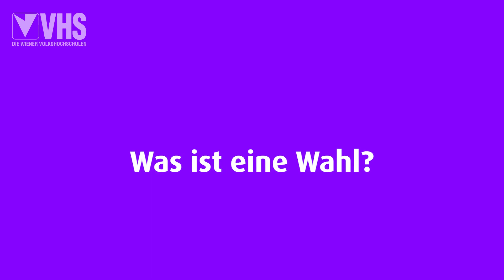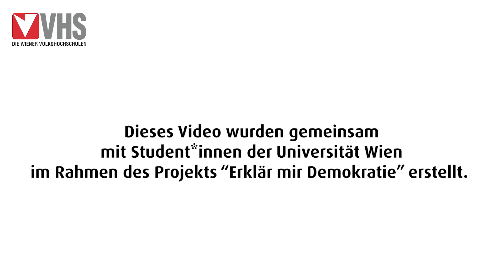Erklär mir Demokratie: Was ist eine Wahl?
In Österreich leben wir in einer Demokratie. Alle Menschen haben in einer Demokratie wichtige Rechte. Alle Menschen sind gleich viel wert. Für die Demokratie müssen wir auch etwas tun. Wir müssen uns an Regeln und Gesetze halten. So schützen wir die Demokratie.
Wir zeigen hier kurze Filme. In den Filmen geht es um wichtige Werte der Demokratie. Wir möchten, dass alle Menschen diese Werte verstehen. Deshalb sind die Videos in einfacher Sprache. Die Sprecherinnen in den Videos sind Studentinnen. Sie studieren an der Universität Wien. Die Studentinnen haben die Texte geschrieben. Alle Menschen sollen durch die Videos etwas über Demokratie lernen können. Alle Mitarbeiterinnen und Mitarbeiter wünschen viel Spaß beim Ansehen.

In diesem Video erklären wir "Wahlen":
Was ist eine Wahl? Wahlen sind sehr wichtig für unsere Demokratie in Österreich. Bei einer Wahl geben Bürgerinnen und Bürger ihre Stimme ab. Zum Beispiel bei
der Wahl zur Bundespräsidentin / zum Bundespräsidenten. Oder bei Nationalratswahlen, für
das Parlament. Warum wählen wir? Wahlen sind wichtig, weil die gewählten Personen wichtige Entscheidungen treffen können. Zum Beispiel: Gesetze machen. Sie sollen die Stimmen ihrer Wählerinnen und Wähler vertreten. Das ist ihre Aufgabe. Es gibt Wahlen für ganz Österreich, für ein Bundesland oder für eine Gemeinde. In Österreich kann jede Staatsbürgerin / jeder Staatsbürger ab 16 Jahren wählen. Menschen, die eine Staatsbürgerschaft von einem anderen Land haben, können zum Beispiel bei der Pass-Egal-Wahl ihre Stimme abgeben. Die Pass-EgalWahl will alle Stimmen sichtbar machen, die bei einer offiziellen Wahl nicht sichtbar sind.

Projektbeschreibung:
Als Wiener Volkshochschulen haben wir uns dem lebensbegleitenden Lernen verschrieben. Demokratiebewusstsein und Demokratiebildung sind stets Teil der Vermittlung unserer Arbeit. Das Projekt Erklär mir Demokratie wurde von der österreichischen Gesellschaft für Politische Bildung gefördert. In Kooperation mit Student*innen des Instituts für Deutsch als Fremd- und Zweitsprache der Universität Wien wurden sechs Videos erstellt, die in einfacher Sprache Grundbegriffe der Demokratie vermitteln. Die Student*innen wurden dabei während des gesamten Prozesses von einer erfahrenen Kursleitung der Wiener Volkshochschulen begleitet und unterstützt.  Die Videos sollen nicht nur für den Unterricht an Kursen der Wiener Volkshochschulen dienen, sondern allen interessierten Menschen und Bildungsinstitutionen zur Verfügung stehen. Wir wünschen viel Freude beim Ansehen!